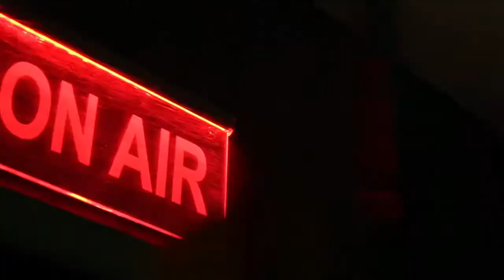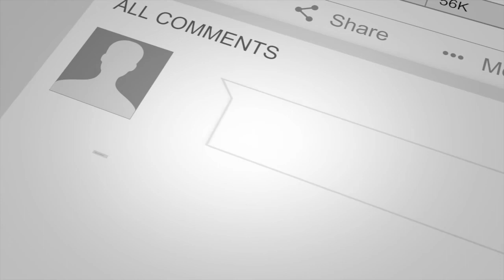E77 Stepping Up to the Plate: Brandon Dean Johnson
In Episode 77, we are joined by Brandon Dean Johnson, who has accepted the passing of the torch to be the new CEO of Create Now, founded by our late friend, Jill Gurr. An organization that has used arts to impact the lives of tens of thousands of at-risk youth, Aalia and Johnson discuss the challenges and joyous moments of being their first African American CEO. Discussing Create Now’s focus on educating underprivileged youth, they emphasize the importance of art as we attempt to mitigate the effect of a global pandemic on our most vulnerable children. While talking to Aalia, Johnson drops some real gems that everyone needs to hear! Press PLAY!

UNSUGARCOATED Media is a 501c3 media enterprise, using podcasts, print publications, short documentaries, and more to tell stories of empowerment in the face of adversity and trauma.